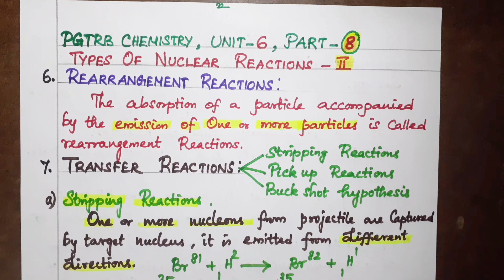PG TRB CHEMISTRY, TYPES OF NUCLEAR REACTIONS, UNIT-6.